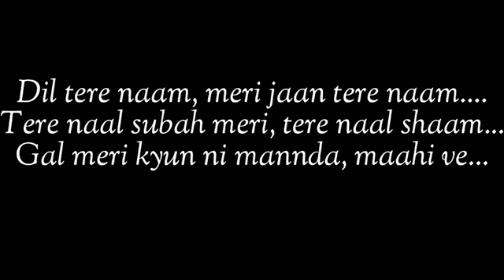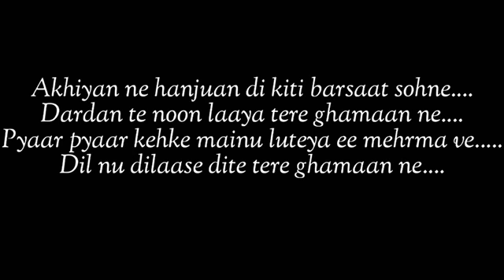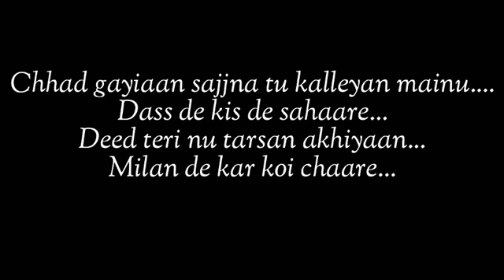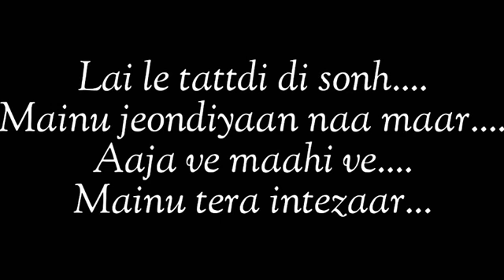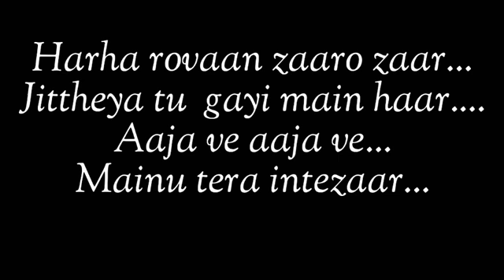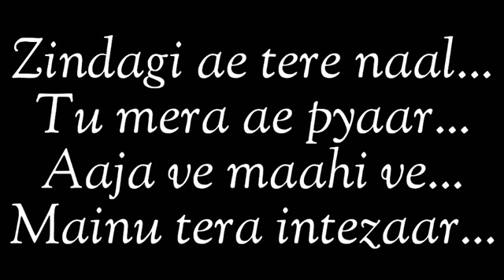Zindagi ae tere naal lyrics | khan shaab | pav dharia | new punjabi sad song